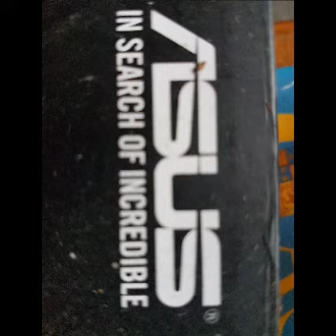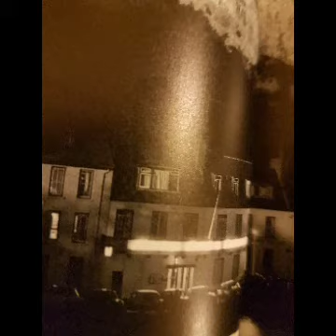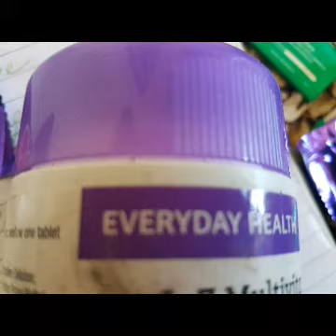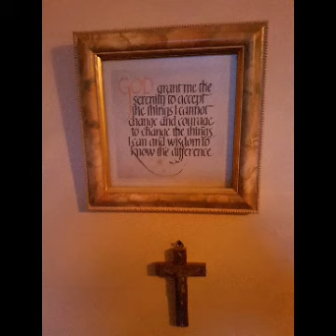CODE BLUE / YELLOW BY THE RETURNS FT DAFYDD M HEWEL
Vidpicsinmotion vocal with MUSIQUE to be added